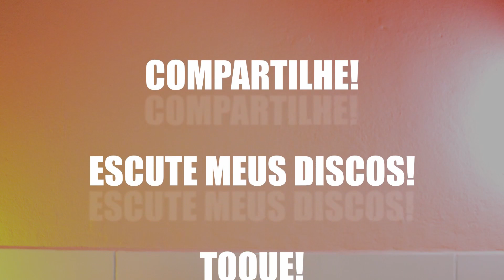Minicurso de introdução ao cavaquinho com prática em ritmos nordestinos - Nelson Brederode(Aula 4/6)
Aula 04
Marcha Junina (Rastapé)

Ficha técnica
Direção:
Nelson Brederode
Ivaldo Aguiar

Roteiro:
Nelson Brederode
Ivaldo Aguiar
Thays Melo

Captação e edição de imagens:
Ivaldo Aguiar

Apresentação:
Nelson Brederode

Produção
Epahey Produções Culturais | Thays Melo

Produção executiva e assessoria jurídica
Lígia V. F. da Silva (Lígia Verner)

Músicas:
O tesouro do gato (Nelson Brederode)
Virilha exposta (Nelson Brederode)
Grandes lábios (Nelson Brederode)
Caquiado (Nelson Brederode)

Referências:
Historiador e músico: Salatiel D’Camarão

Agradecimentos
Nzambi
Tat’etu Kavungo

Este curso teve o incentivo da Lei Aldir Blanc, por meio da Fundarpe, Secretaria Estadual de Cultura, Governo de Pernambuco e Governo Federal.